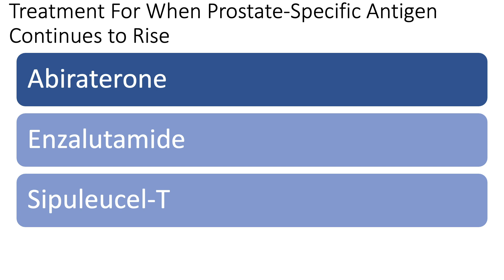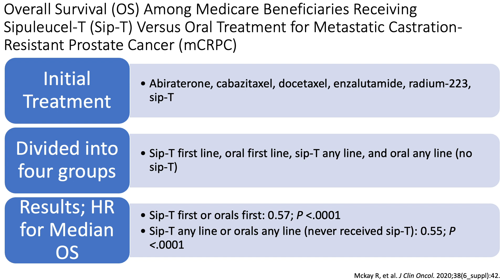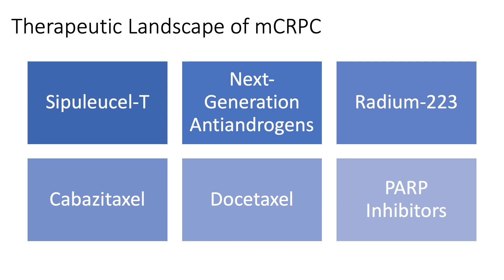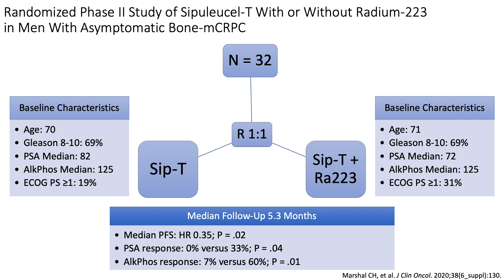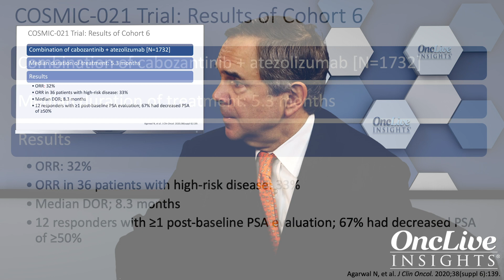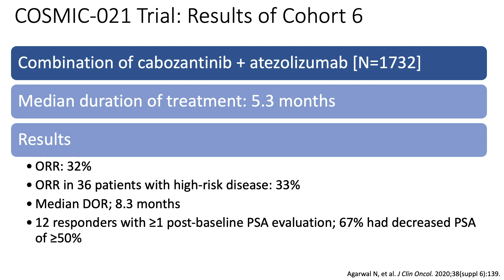Treatment Landscape of Castrate-Resistant Prostate Cancer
Experts in prostate cancer treatment review the evolving landscape in the setting of metastatic castration-resistant prostate cancer.